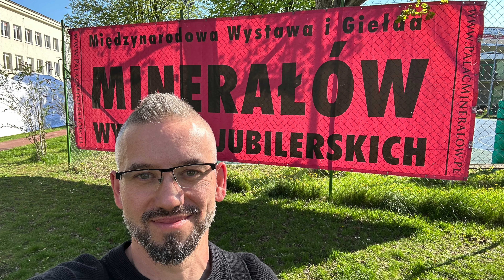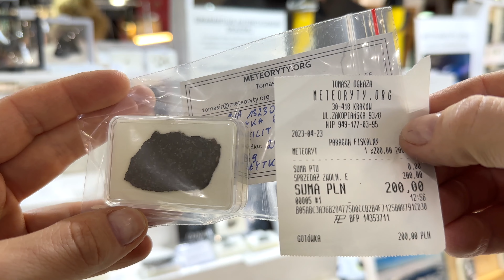Unikatowy okaz do kolekcji meteorytów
Unikatowy okaz do kolekcji meteorytów. Zakup achondrytu pierwotnego (ureilitu) na giełdzie minerałów w Warszawie (23 kwietnia 2023). Ponownie rozmawiam z kolekcjonerem meteorytów i członkiem Polskiego Towarzystwa Meteorytowego - Tomaszem Ogłazą.

Muzyka:
Łukasz Lewczuk "Panta Rhei"